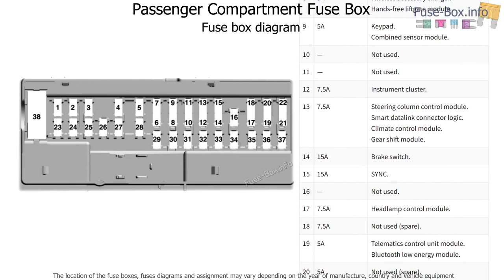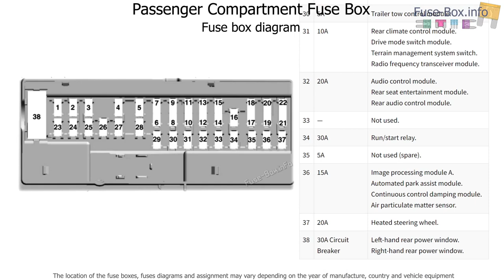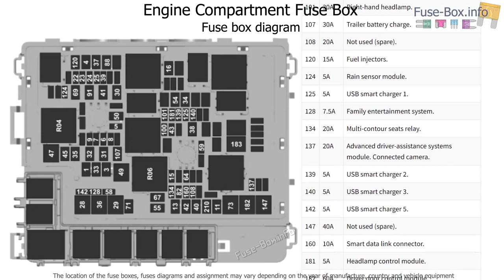Fuse box location and diagrams: Lincoln Navigator (2022-2023)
Fuse box diagram (location and assignment of electrical fuses) Lincoln Navigator (2022, 2023).